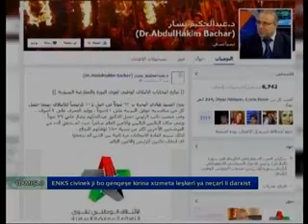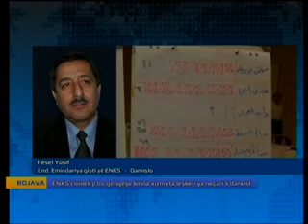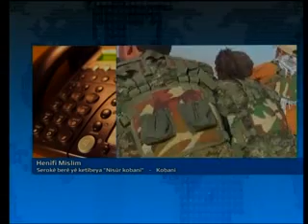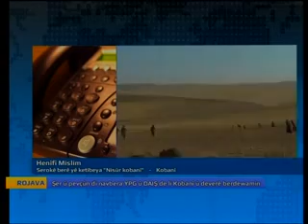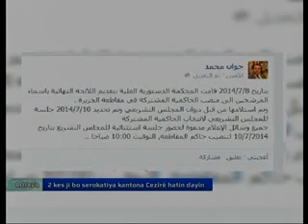ARK Nûçe 10-7-2014